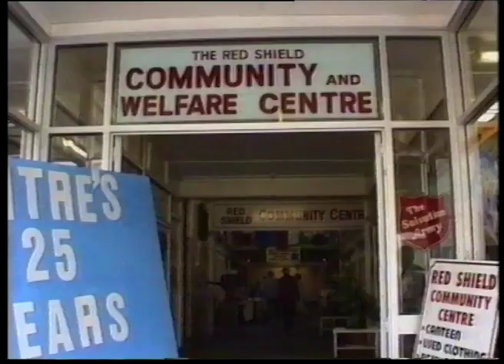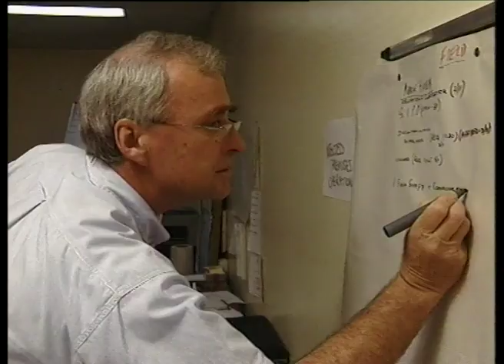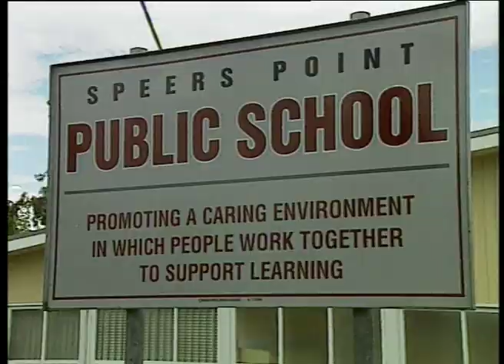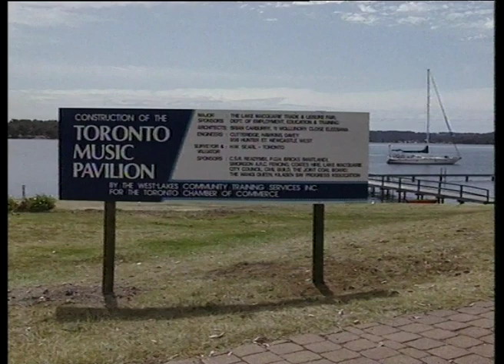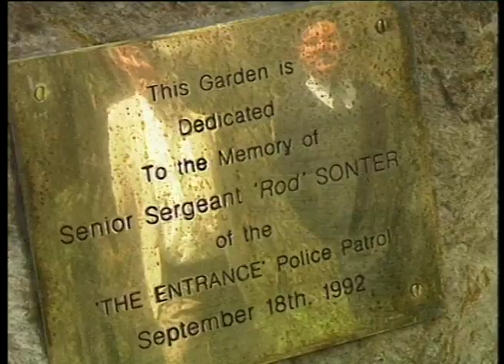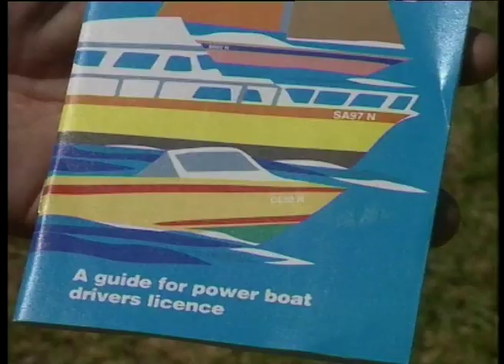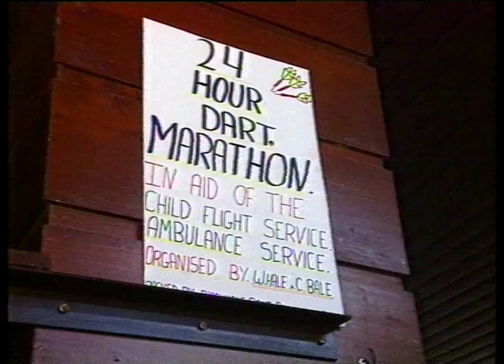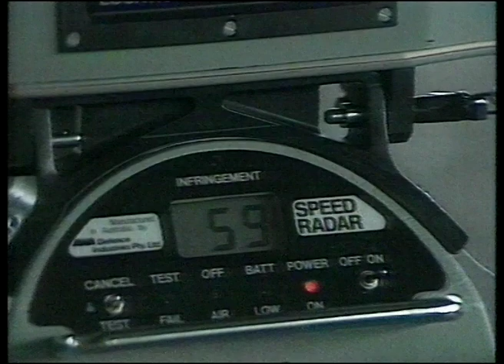14B 24 News item NBN Television October 1992